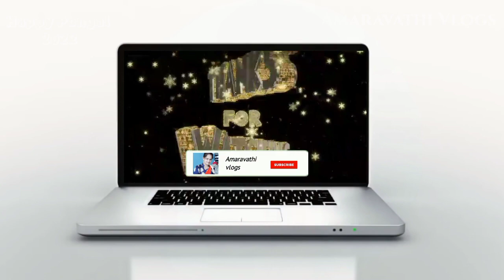Happy Pongal 2022/Pongal celebration in home/Amaravathi Vlogs